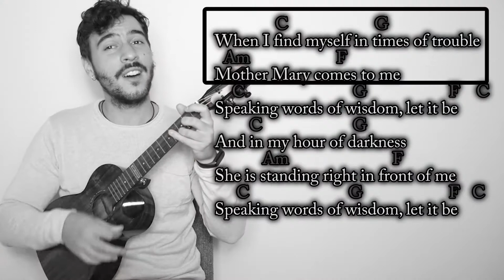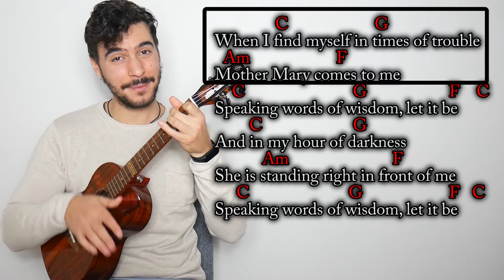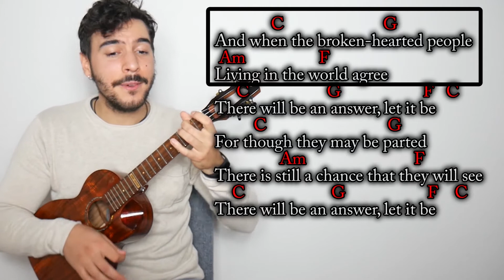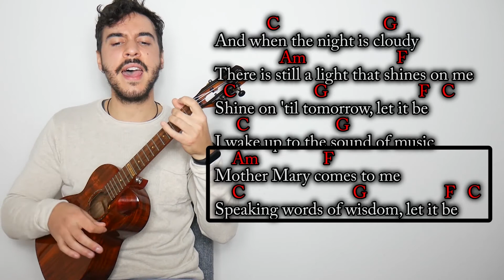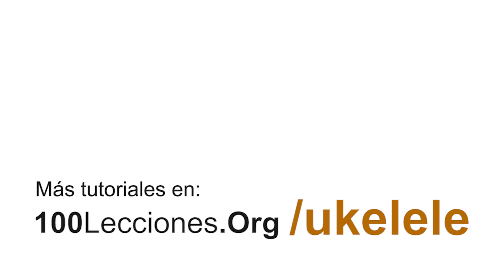Como tocar LET IT BE con el Ukelele. The Beatles. Tutorial de canción fácil para ukelele.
En el tutorial de hoy vamos a aprender como tocar Let it be, de los Beatles, con el Ukelele. Se trata de una canción fácil, ya que tiene un ritmo no demasiado rápido y unos acordes muy típicos: C G F Am

Let it be es además una canción muy conocida, muy famosa, que todo el mundo reconocerá y sabrá cantar o al menos tararear en el momento en el que empecemos a tocarla con el ukelele. Es una canción genial para añadir a nuestro repertorio, ya que es bastante fácil y no requiere mucho esfuerzo para aprenderla, es agradable de tocar y cantar a la vez, sin demasiada complicación, y es sin duda una de las canciones más fáciles que podemos tocar si estamos aprendiendo a tocar el ukelele. Debería estar de las primeras en nuestra lista de canciones fáciles!

Es muy fácil además encajar la letra y los acordes!

Espero que os guste el tutorial, espero que aprendáis como tocar Let it be con el ukelele, y que la disfrutéis. Si tenéis alguna duda podéis dejarla en los comentarios, y si tenéis sugerencias para futuros tutoriales de canciones, también.

Un saludo!